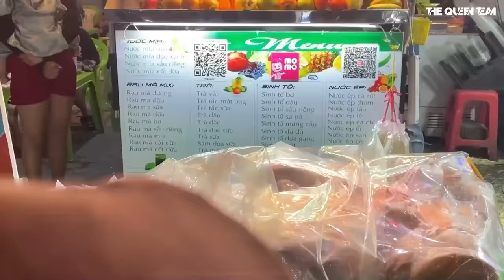TOGA THỬ THÁCH 24H ĐIỀU KHIỂN NABEE NGOÀI ĐỜI THẬT - TONA'S DAY | Nabee TV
© Bản quyền thuộc về Nabee TV
© Copyright by Nabee TV Channel ☞ Do not Reup